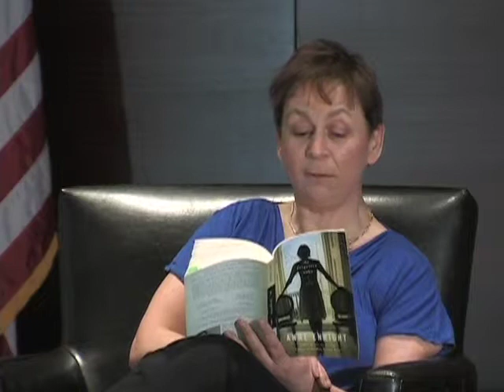Anne Enright: The Forgotten Waltz - April 16, 2012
In the followup to her Booker Prize-winning "The Gathering", Anne Enright gives us party girl Gina Moynihan, the center of a tale of illicit passion, self-love and unwanted responsibilities.